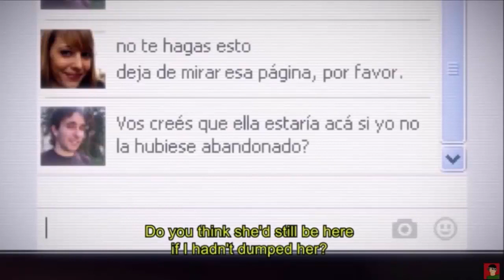SCARING MY GIRLFRIEND! - TOP Ten Scariest Short Films Ever Created REACTION! Part 3 (BHD Reupload)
The title was originally labeled as part 2, but this video was actually part 3 so I changed it.